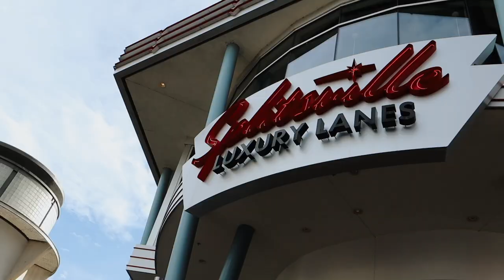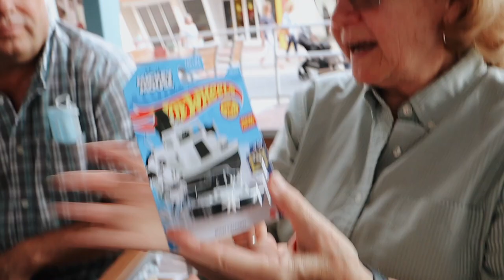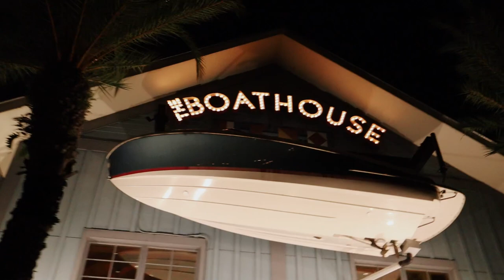Family Night at Disney Springs! (my aunt's 57th birthday vlog)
✩ Family Night at Disney Springs! (my aunt's 57th birthday vlog) In this vlog my family and I celebrate my aunt's 57th birthday! We got to Disney springs and eat at Splitsville. We then go to the Boathouse for a drink and then end the nights with a dessert at Amorette's. I alway love family vlogs just to watch back and enjoy the memories. XO